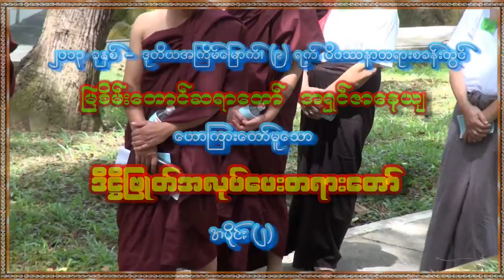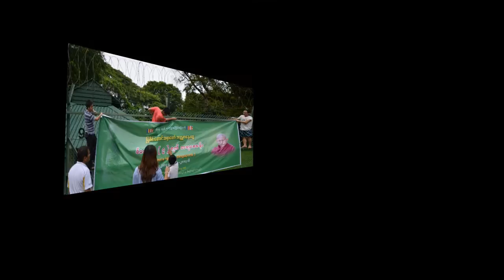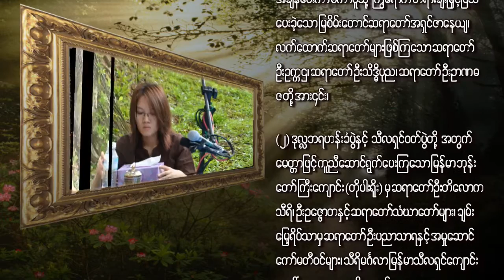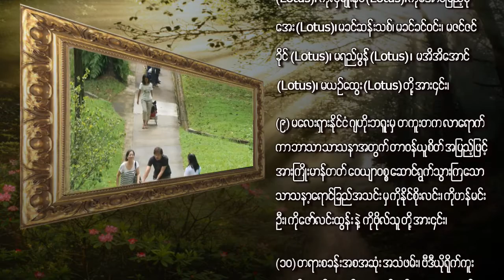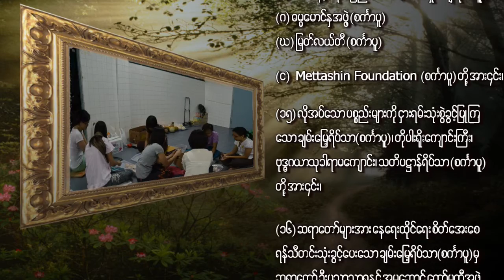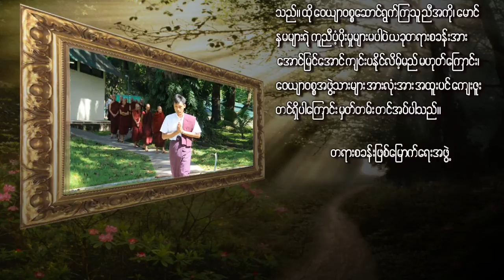ဒိ႒ိျဖဳတ္အလုပ္ေပးတရားေတာ္ အပိုင္း (၂)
၇-၇-၂၀၁၃ ခုႏွစ္ (ညေနပိုင္း)၊ စကၤာပူႏိုင္ငံ၊ St. John's Island၊ (၉) ရက္ ဝိပႆနာတရားစခန္းတြင္၊ ျမစိမ္းေတာင္ဆရာေတာ္ အရွင္ဇာေနယ် ေဟာၾကားေတာ္မူေသာ "ဒိ႒ိျဖဳတ္အလုပ္ေပးတရားေတာ္ အပိုင္း (၂)။